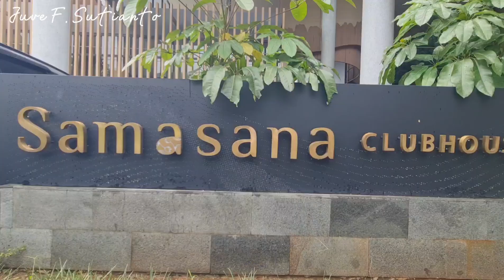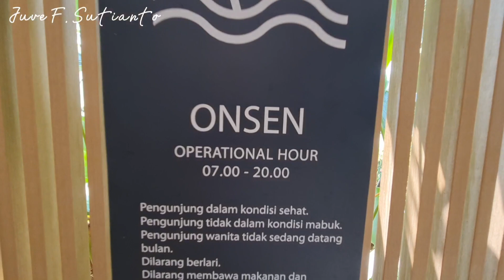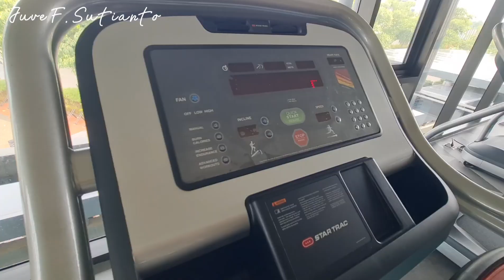RUMAH ANTI RIBET || TINGGAL BAWA KOPER || KONSEP JEPANG ADA ONSEN NYA LHOOO !!!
FOR SALE

KEIA - THE ZORA BSD

⚜ Powder Room 1
⚜ Lantai Marmer
⚜ Smart Door Lock
⚜ Listrik 3500W

Harga 6 Miliar nego